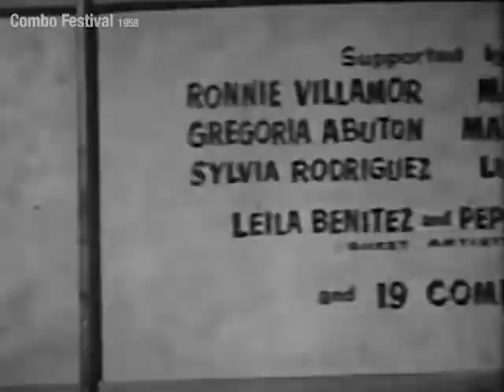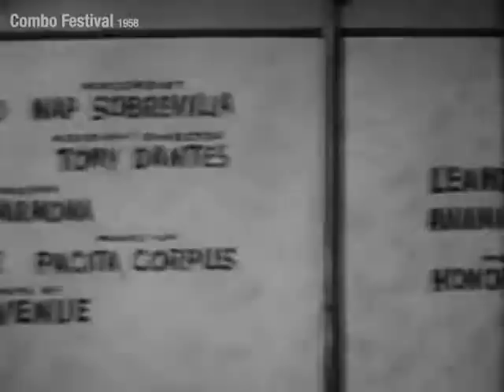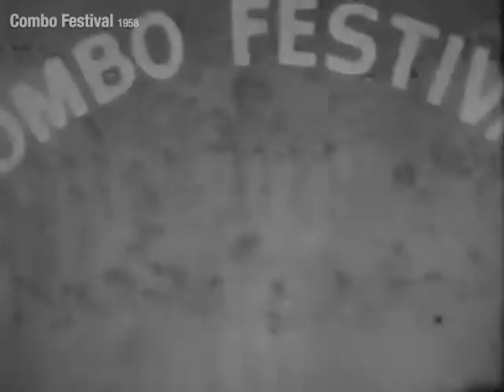COMBO FESTIVAL (1958) Pugo, Lou Salvador Jr., Luz Valdez, Chona Sandoval. Dir: Manuel Silos)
Copyrights: LVN & ABS CBN

All your favourite teen-age stars singing and dancing in a story of today's youth afflicted with  Stars Pugo, Lou Salvador, Luz Valdez, Lou Salvador Jr., Hector Reyes, Chona Sandoval, Ponga,  Ronnie Villamor, Oscar Keese, Naty Bernardo, Noel Villaroman, Robert Campos